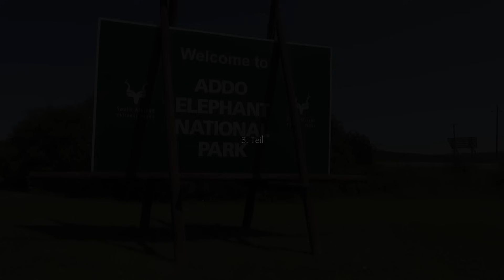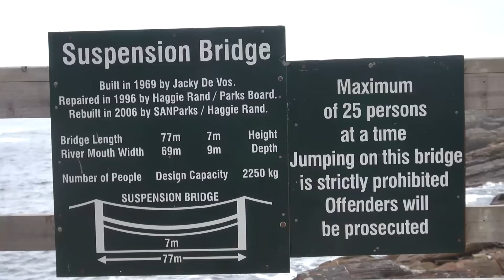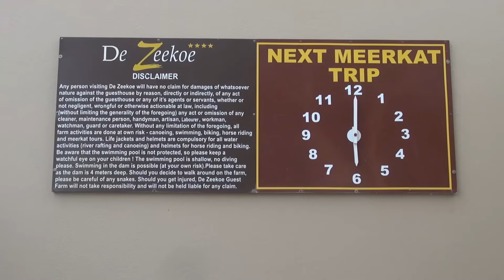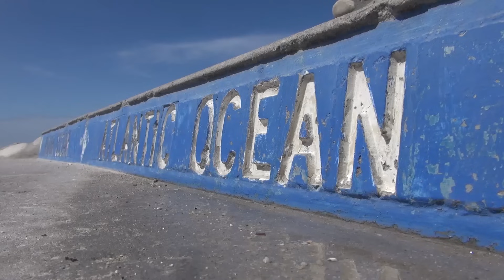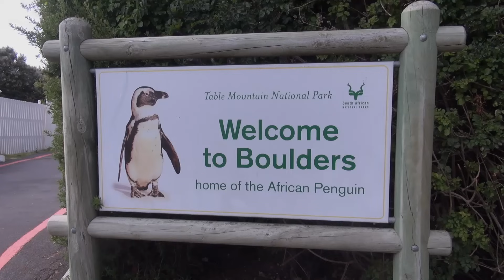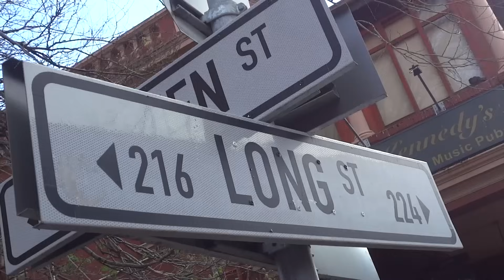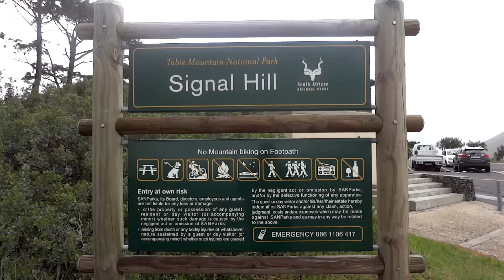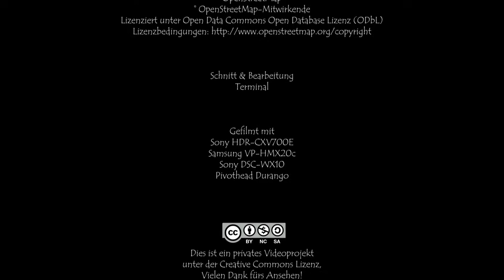Auf Safari in Südafrika (3/3) [Reportage / Doku / Dokumentation Deutsch]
Dieser Reise Dokumentarfilm ist eine Reportage und entführt seine Zuschauer nach Südafrika auf Safari. Zu sehen ist eine klassiche Rundreise: Johannesburg, Krüger Nationalpark, St. Lucia, Garten Route, Kapstadt, Kap der Guten Hoffnung - Reisen Sie mit!

📌 Hinweise